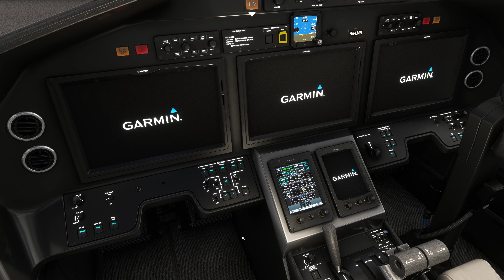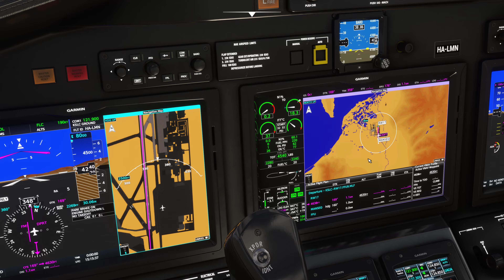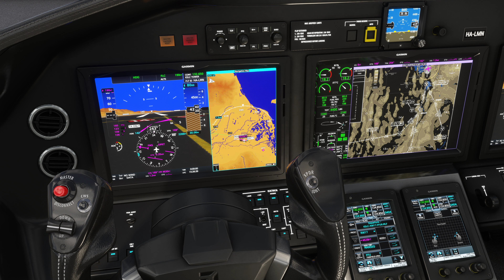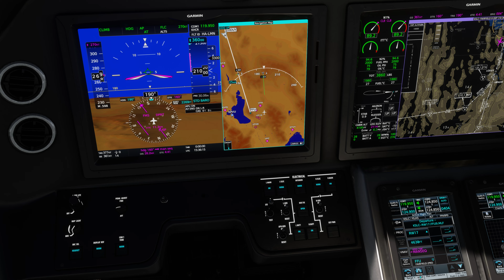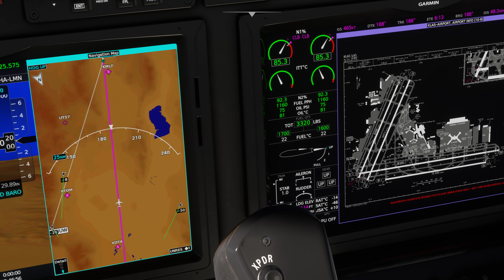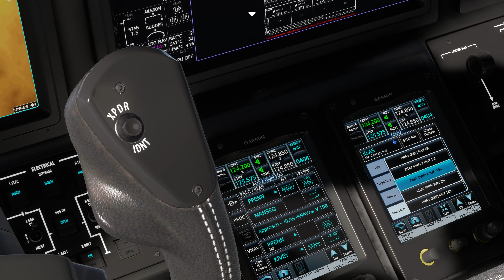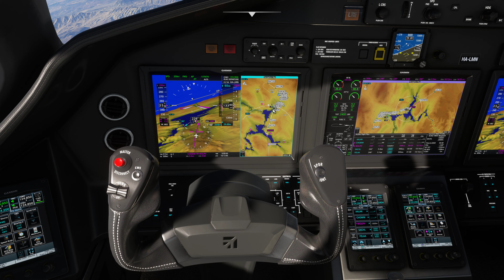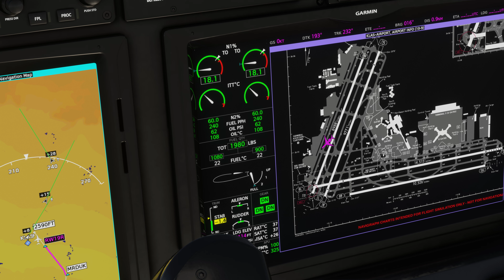MSFS Salt Lake City (KSLC) - Las Vegas Harry Reid (KLAS) full flight Citation Longitude BeyondATC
Full flight from Salt Lake City (KSLC) to Las Vegas Harry Reid (KLAS) in stock Citation Longitude, using BeyondATC premium voices, with FSLTL model matching.

I had quite  abad time last I used BATC on my Istambul to Mitilini flight in the Vision Jet, but I really did not want to give up on it, so I decided to give it another go, in USA territory, between big international airports, to see if it works right. Well, more or less it worked right, the only real BATC issue is that you cannot ask for a runway change for departure, so I got assigned RWY 14, which is about 4000'. It was enough for the Longitude, but even the real world ATIS had RWY17 as active and that one is a lot longer.

Other than that BATC was quite smooth, even the arrival runway chagnge went well on that side, though it assigned me RNAV V RWY19R, which is in the sim, but not in the charts. I find it quite baffling, I have a navigraph subscription, have the latest AIRAC installed, so only RNAV Y and Z should be present, not V. But of course that is not a BATC related issue.

Changing back and forth between approaches did not help my flight plan much, so when I tried to skip a manseq the plane just did a left hand orbit... I guess in real world that would be an immediate AP disconnect and hand flying it, but I decided to roll with it. In the end I think it was a decent touchdown, though on a rather low approach. What do you think?